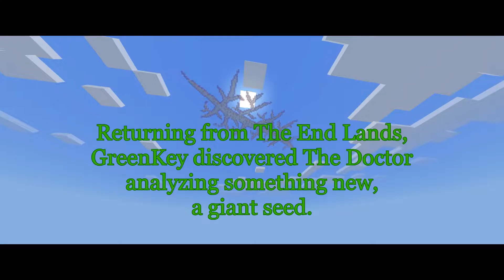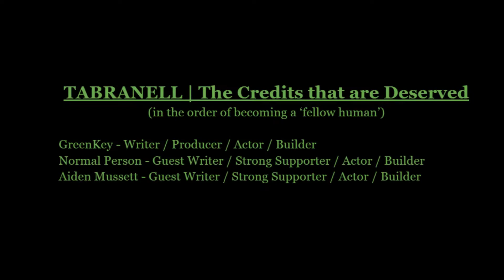Tabranell | Chapter 2 - Part 3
Tabranell is a Minecraft Story (in the making) that we get to write together!
Something's not right with the giant seed that fell to our world.

CREDITS:
GreenKey - Creator / Writer / Producer / Actor / Builder
Aiden Mussett - Guest Writer / Strong Supporter / Actor / Builder
Normal Person - Guest Writer / Strong Supporter / Actor / Builder

Become a Fellow Human and help us create a tale as old as time.

My journey to become a Hermit.
Thank you for being alive at the same time I am! I love your face!